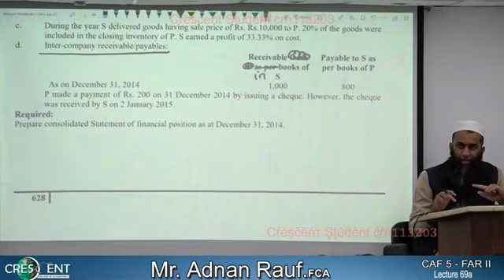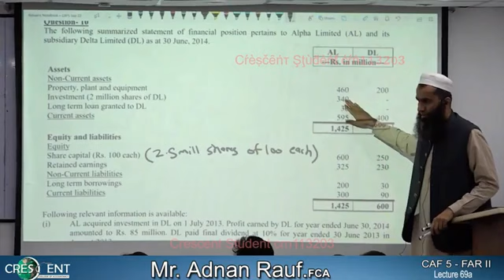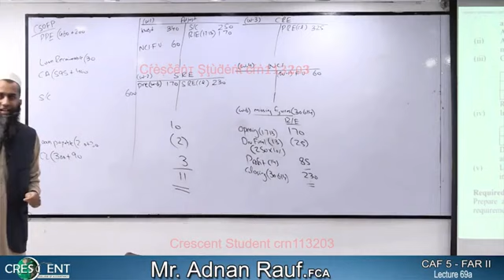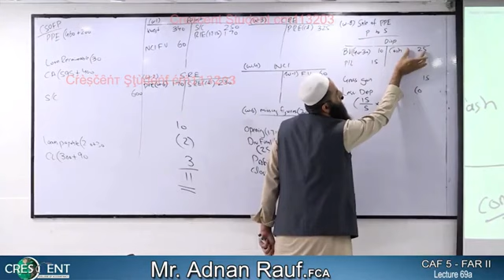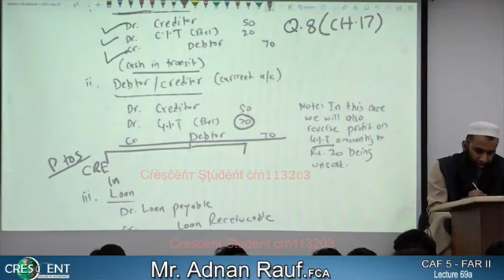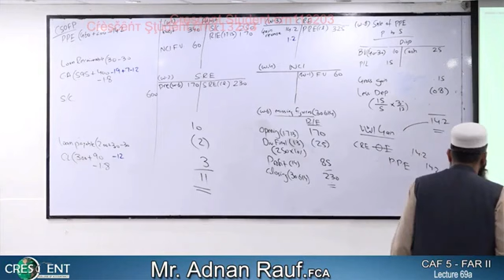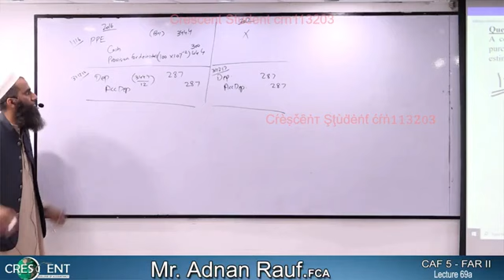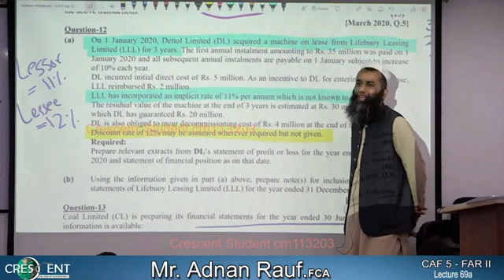CAF-05 Lecture-69-a FAR-2 | Autumn-22 l sir Adnan Rauf(2)